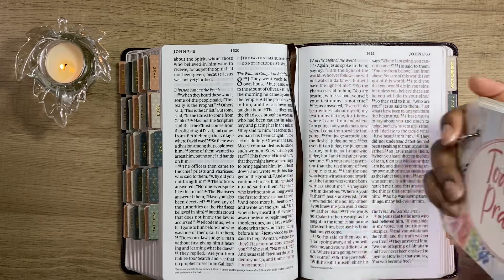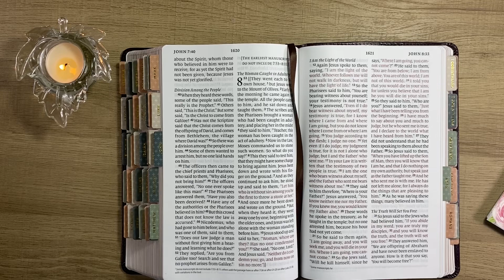Praying Scripture: John 8:32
Please join us in prayer 🙏🏾